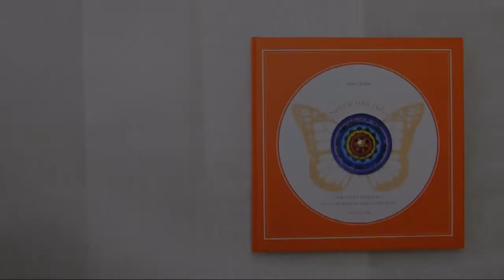Janko Štifter: Sreča nas išče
Niste srečni? Bi bili? Pomagajte si s knjigo Sreča nas išče. Vzemite jo v roke, zavrtite krog na platnici in poglejte na notranjo stran platnic, katero sporočilo ste si izbrali. Ne gre za misli, ki so na kakih kartah in drugih oblikah dnevnih »navdihov«,  marveč za tematsko sporočilo na dveh straneh knjige.